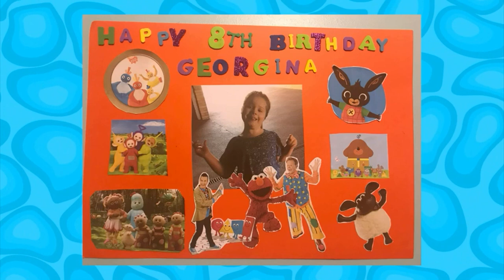CBeebies Birthday 17th June 2020